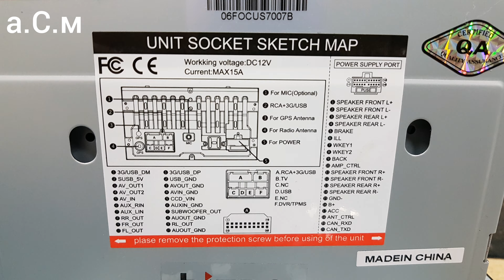MULTIMEDIA - HIZPO 2DIN GPS - FORD FOCUS MK2 а.С.м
а.С.м MULTIMEDIA FORD FOCUS MK2 - HIZPO 2DIN GPS